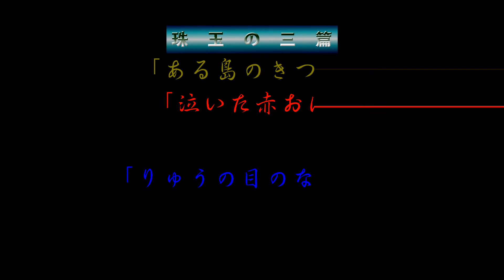舞台「浜田広介童話集」ハイライト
演目：浜田広介作
「ある島のきつね」
「泣いた赤鬼」
「りゅうの目のなみだ」
構成・演出：壤晴彦
企画制作：認定NPO法人　演劇倶楽部『座』

●有料の配信の視聴方法は、下記の３ステップだけ！※簡単です。
［１］視聴料支払い（クレジットカードor銀行振込）
［２］視聴用パスワードを入手
［３］指定URLを開いてパスワードを入力

認定NPO法人
演劇倶楽部『座』事務局